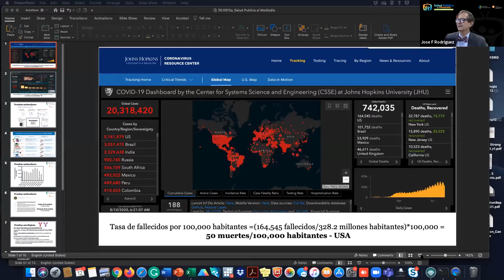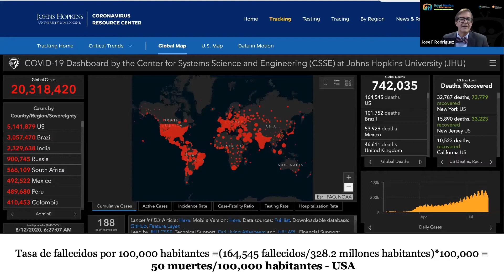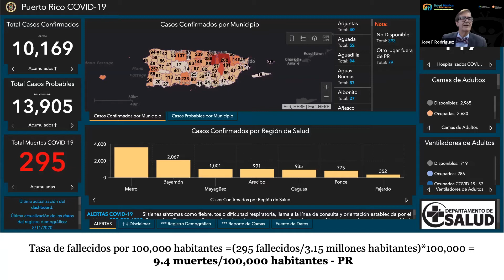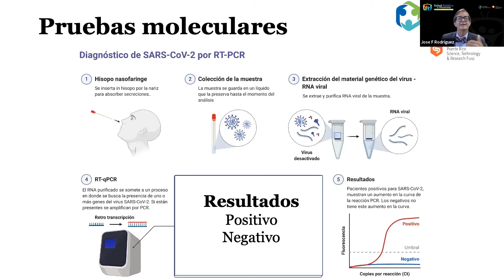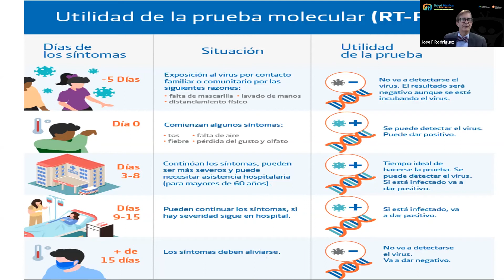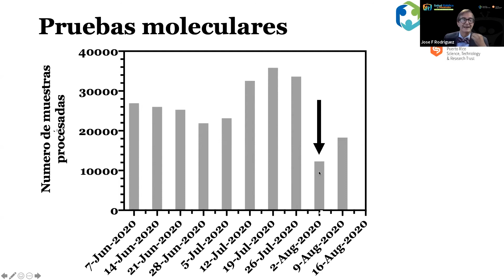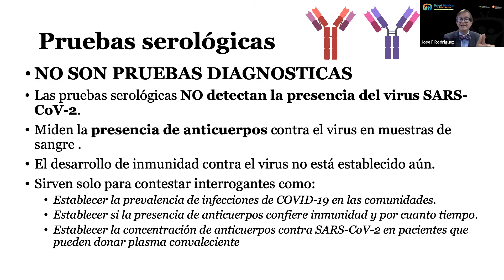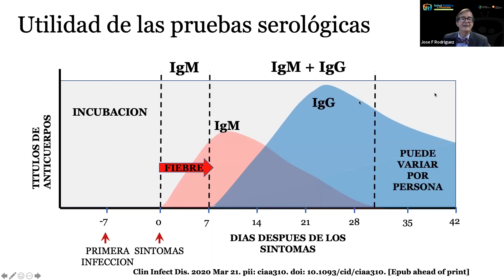Salud Pública al Mediodía: Ep. 2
Actualizaciones sobre el COVID-19 e información práctica para evitar la propagación del virus.